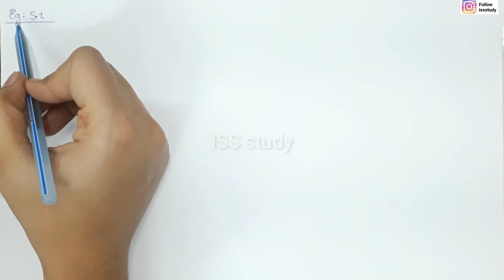Example:5.1|| Chapter:5 || ISS study